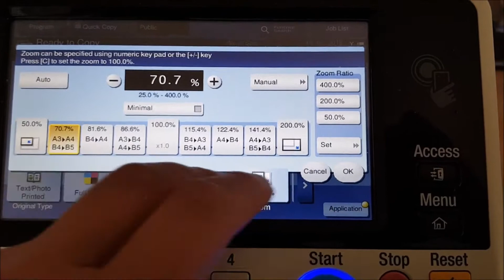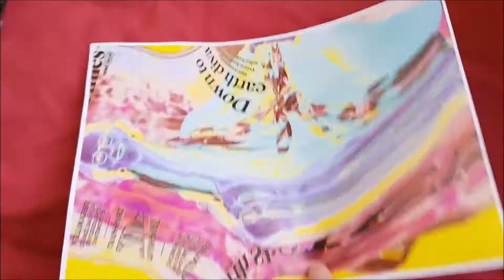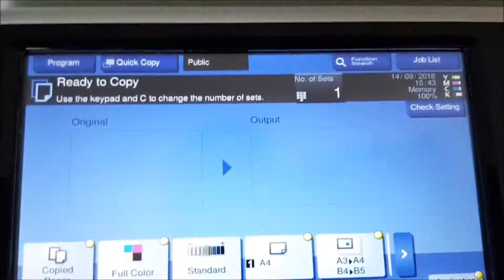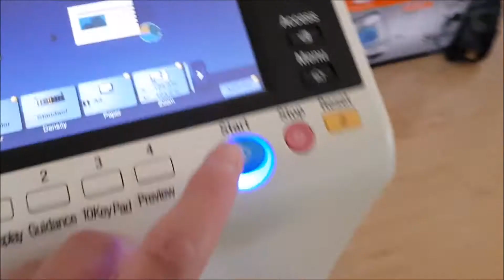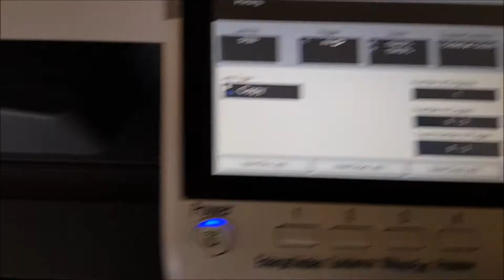Planet Of Visions Kraftwerk